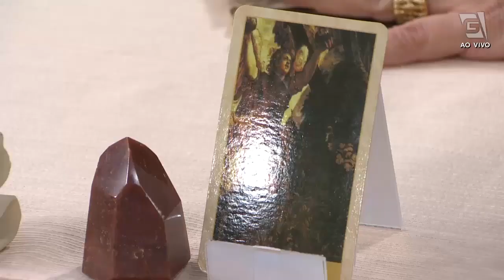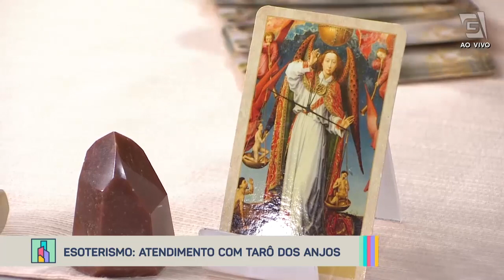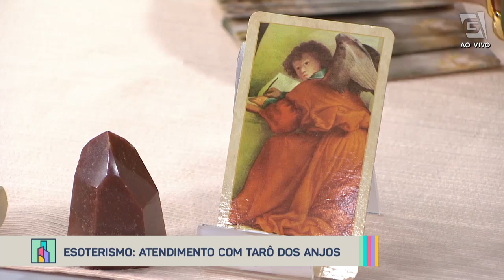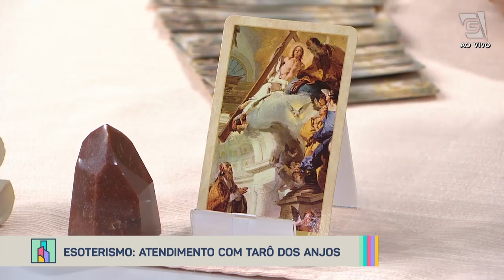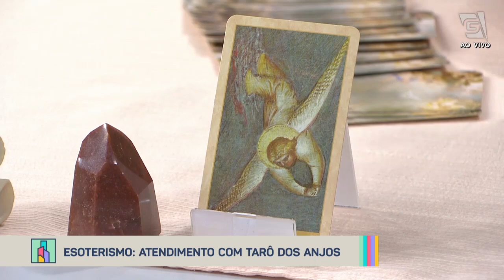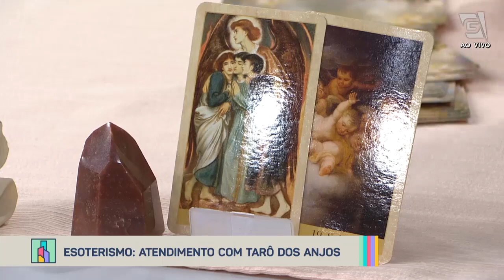Conheça os anjos da guarda e acompanhe atendimentos de tarô - Revista da Cidade (11/02/2023)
Haniel é o anjo regente de 2023 e a taróloga e terapeuta holística Sol Viana nos conta tudo sobre ele e outros anjos da guarda, além de realizar atendimentos com o TARÔ DOS ANJOS! 👼✨